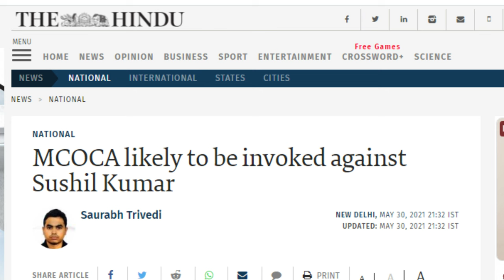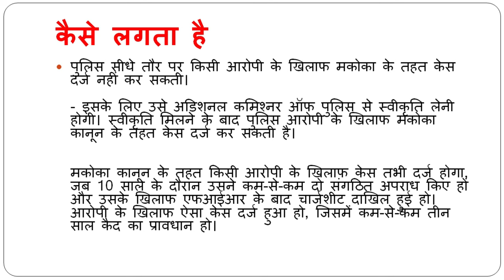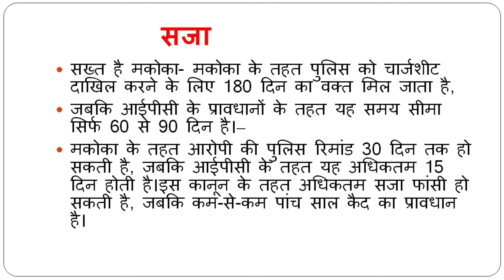MCOCA kya hota hai | MCOCA against Olympic medallist SUSHIL KUMAR makoka dhara makoka case study iq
NAMASKAR DOSTO
is video me aap janege mcoca kya hota ye kb lagu kiya gaya or kha kha pr ise lagu kiya gaya hai
mooc full form

moocs FULL FORM

mcoca act

what is mcoca act

makoka
makoka act

makoka law in india
makoka act kya hota hai
makoka act in india
makoka kanon
makoka
makoka sushil kumar
makoka delhi police makoka maharashtra
Maharashtra Control of Organised Crime Act (MCOCA)
sushil kumar news
sushil kumar study iq
mcoca act in hindi
mcoca act study iq
mcoca bail granted
mcoca act eexplained
makoka dhara kya hoti hai
makoka act hindi
makoka case makoka act hindi
makoka dhara
sushil kumar footage sagar
sushil kumar viral video
sushil kumar latest news

mococa

mocha meaning in hindi

PLEASE NOTE ➡️ I always try to take copyright free clips or content in my video, but if I ever accidentally get some copyrighted content in my video, then my request is from that content owners. Instead of giving me that strike please inform me, I will immediately remove the clip from my video